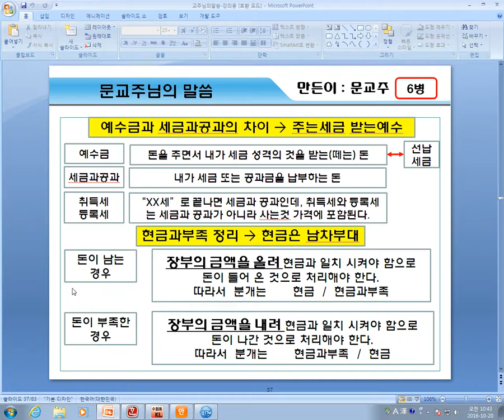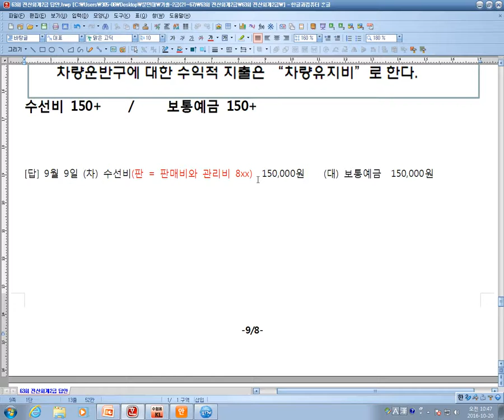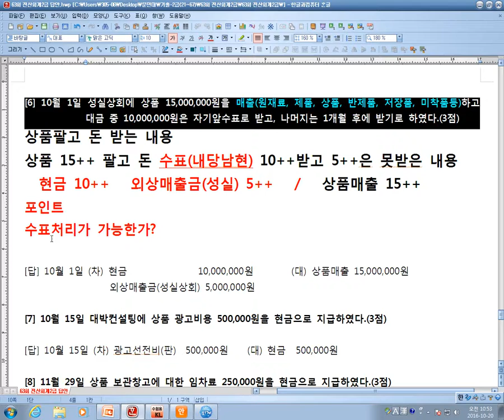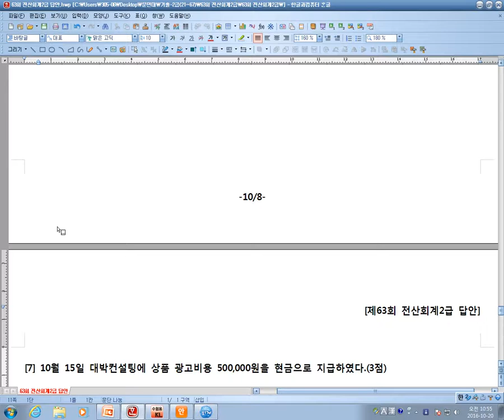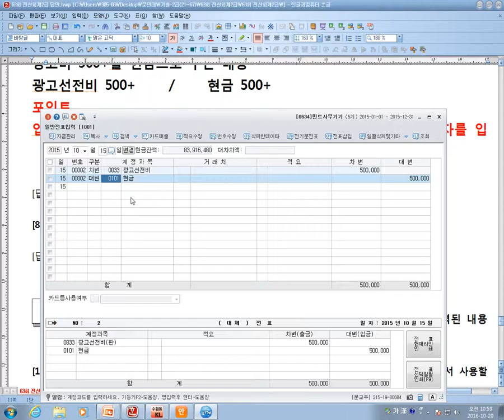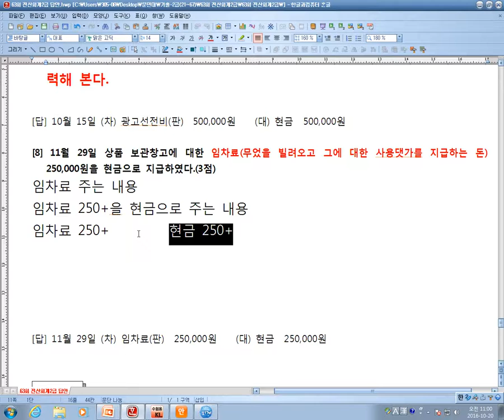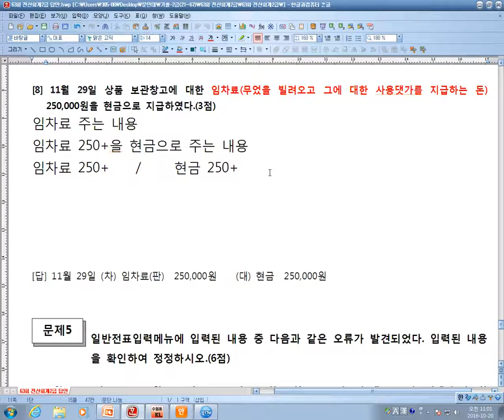[원샷원킬] 전산회계2급 기출문제 63회 실기 4 8까지 원샷원킬 전산회계